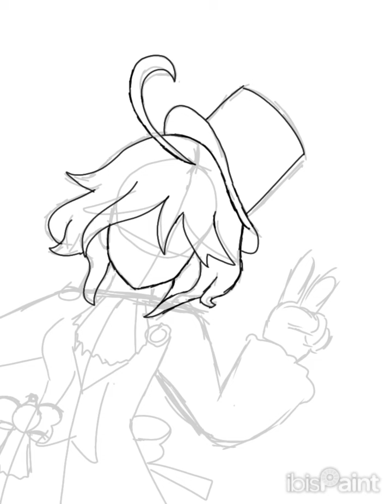drawing of this character (furina from genshin)